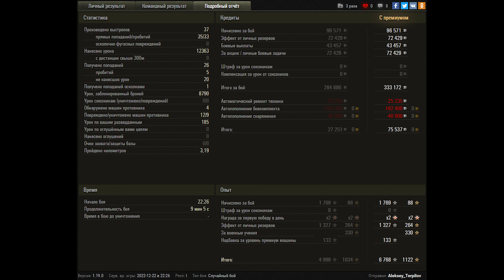World of Tanks Object 279 (e) - 9 Kills 12,4K Damage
Zekin60fps
Wot replays
7.52
8.00